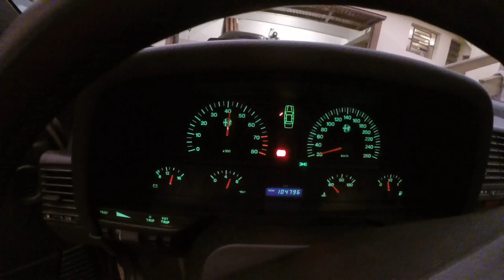Alfa 164 Super do Marcelo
O ronco da criança!